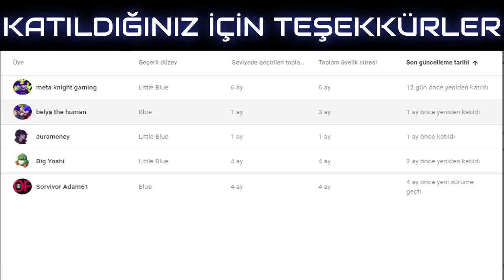Pixelmon Türkçe Bölüm 7 "İLK ULTRA SPACE ZİYARETİ!"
Herkese tekrardan merhabalar arkadaşlar bu bölümümüzde Ultra Space'e doğru gidiyoruz ve bir legendary buluyoruz